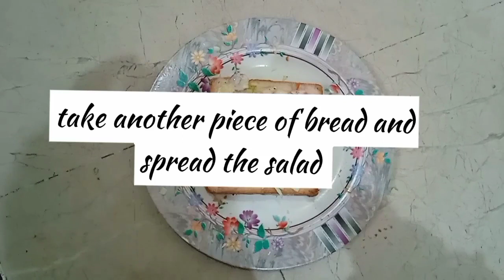chicken grill sandwich bakery style by youngers kitchen with wareesha